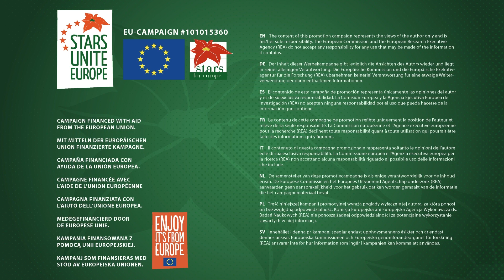DIY | HOW TO | MY COSY CHRISTMAS | DIY PLANTERS & TERRARIUM WITH NATURAL MATERIALS & POINSETTIAS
MY COSY CHRISTMAS
Quick & easy: homemade DIY planters and upcycled terrarium with natural materials and poinsettias

Show off your houseplants in a beautiful winter haze by displaying poinsettias in homemade planters. In autumn and winter, natural plant materials are perfect for crafting and creating. In this video, we share three quick and easy ideas to DIY your own upcycled planters, making your poinsettias shine and creating cosiness at home.

Materials: plain wooden planters, decorative cinnamon sticks, hot glue, double-sided tape, magnolia leaves, cord, decorative tags, (decorative) terrarium, dried moss, cones, Christmas scent potpourri, decorative stars, a cup or other container, hot and cold water, and poinsettias.
Instructions:
1. Cinnamon stick planter: For this DIY idea, stick decorative cinnamon sticks close together on a plain planter with hot glue and then trim them to about the same length with scissors. Finally, place a poinsettia in the homemade planter.
2. DIY pot with magnolia leaves: Attach double-sided adhesive tape around the centre of a plain planter and stick magnolia leaves close together with the underside of the leaves facing up. Then wrap the pot several times with a cord or similar and tie a knot. Finally, attach decorative pendants of your own taste to the end of the cord. The homemade poinsettia pot is ready!
3. Upcycling terrarium: Place a cup filled with fresh water and a candle in a terrarium and fill the free space with dried moss, cones, Christmas potpourri and other natural materials according to taste. Cut individual bracts from a poinsettia, immerse the stems in water heated to about 60 degrees for a few seconds and place them in the cup filled with cold water. This will keep your cut poinsettias fresh for up to two weeks!

EINFACH UND SCHNELL: SELBSTGEMACHTE DIY-ÜBERTÖPFE UND UPCYCLING TERRARIUM MIT NATURMATERIALIEN UND WEIHNACHTSSTERNEN

Mit selbstgemachten Übertöpfen und anderen DIY-Gefäßen lassen sich Weihnachtssterne und andere Zimmerpflanzen toll in Szene setzen. Im Herbst und Winter eignen sich besonders Naturmaterialien toll zum Basteln und Gestalten. In diesem Video zeigen wir euch gleich drei einfache, schnelle Ideen für DIY-Übertöpfe und Upcycling-Pflanzgefäße, mit denen Weihnachtssterne in der Advent- und Weihnachtszeit groß herauskommen und die für eine behagliche Stimmung sorgen.

Materialien: schlichte Holzübertöpfe, Deko-Zimtstangen, Heißkleber, doppelseitiges Klebeband, Magnoliablätter, Kordel, Dekoanhänger, (Deko-)Terrarium, Trockenmoos, Zapfen, Weihnachtsduft Potpourri, Dekosterne, eine Tasse oder ein anderes Gefäß, heißes und kaltes Wasser sowie Weihnachtssterne.
Anleitungen:
1. Zimtstangen-Übertopf: Für diese DIY-Idee Deko-Zimtstangen mit Heißkleber dicht an dicht an einen schlichten Übertopf kleben und anschließend mit einer Schere etwa auf gleiche Länge einkürzen. Zum Schluss einen Weihnachtsstern in den selbstgemachten Übertopf stellen.
2. DIY-Topf mit Magnoliablättern: Um die Mitte eines schlichten Übertopfs wird doppelseitiges Klebeband befestigt, an das dicht an dicht Magnoliablätter mit der Blattunterseite nach oben geklebt werden. Anschließend den Topf mehrfach mit einer Kordel oder ähnlichem umwickeln und einen Knoten machen, zum Schluss noch Deko-Anhänger nach eigenem Geschmack am Ende der Kordel befestigen. Fertig ist der selbstgemachte Weihnachtsstern-Übertopf!
3. Upcycling Terrarium: Einen mit frischem Wasser gefüllten Becher und eine Kerze in ein ausrangiertes Terrarium stellen und den freien Raum ganz nach Geschmack mit getrocknetem Moos, Zapfen, Weihnachts-Potpourri und anderen Naturmaterialien bestücken. Einzelne Blütenstände von einem Weihnachtsstern abschneiden, die Stiele ein paar Sekunden in etwa 60 Grad heißes Wasser tauchen und in den Becher stellen. So bleiben die Schnittpoinsettien bis zu zwei Wochen lang frisch.